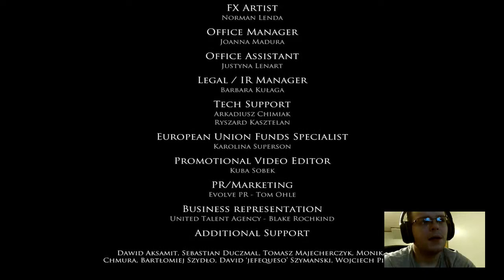Layers of Fear Alternate Ending | The Wife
This is the SECOND alternate ending to Layers of Fear!  I have to say, I actually like it a lot! Adds a twist to the game! Hope you all enjoy it!

Follow me on Mixer to join the Live Streams!